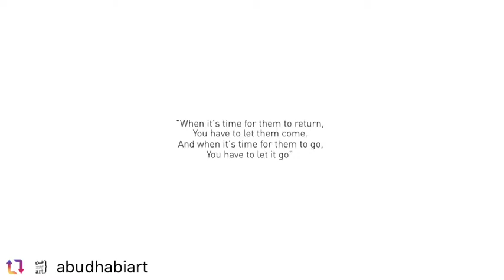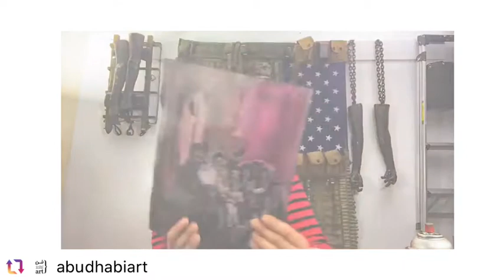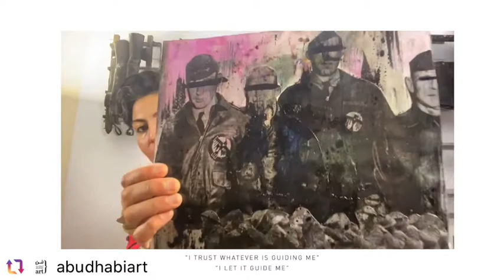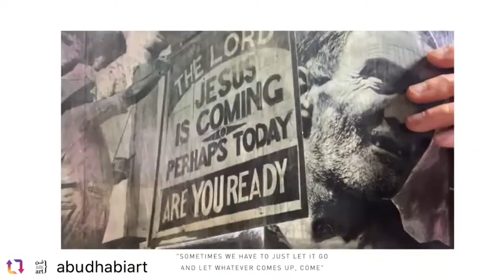Abu Dhabi Art | Artist of the week | Sara Rahbar | 2020